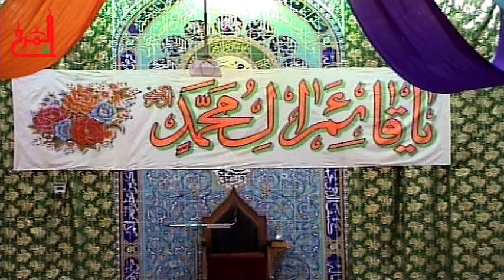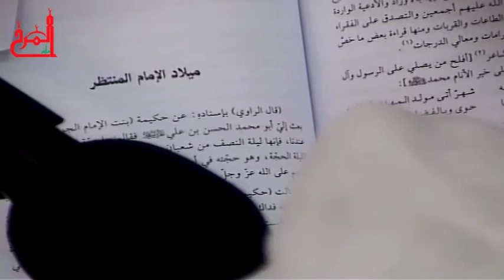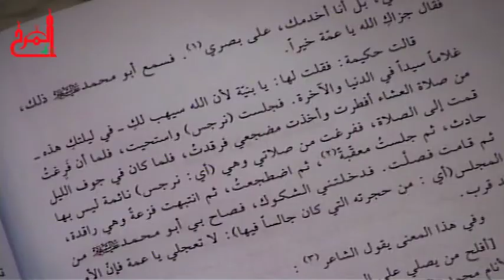الشيخ محمود العالي - إحياء ليلة مولد الامام الحجة عج 1435هـ المرخ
إحياء ليلة مولد الامام الحجة عج 1435هـ المرخ
ليلة 15 شعبان
مأتم المرخ "